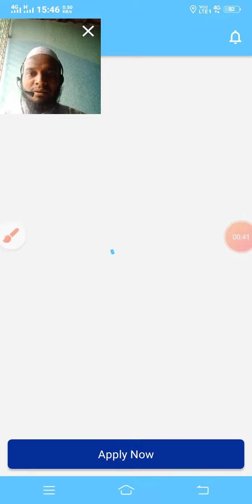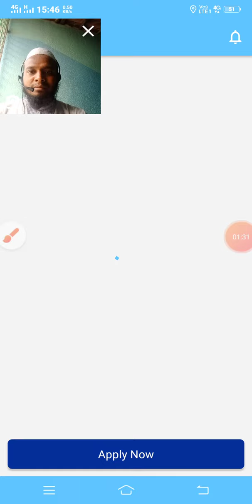প্রচেষ্টা প্রকল্পের লাস্ট আপডেট ও সমাধান কি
prochesta prokolpo, prochesta prokolpo online apply, prochesta prakalpa form fill up, prochesta prokolpo apply, prochesta prokolpo online apply step by step, prochesta prokolpo online apply process,